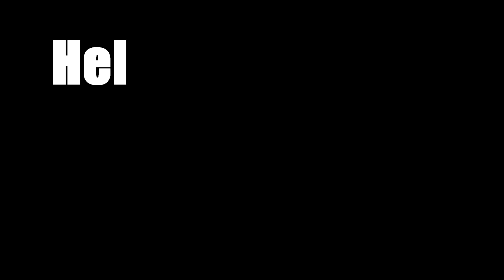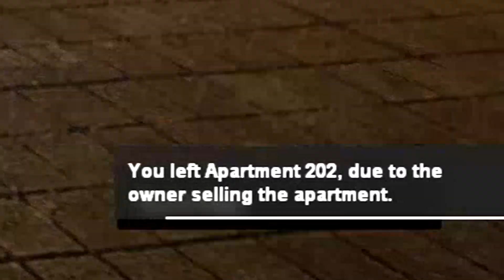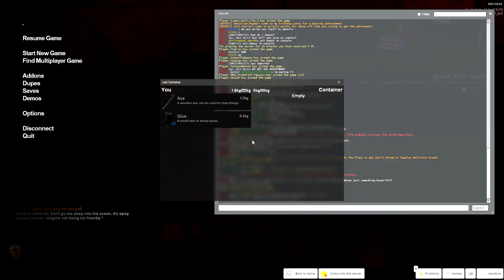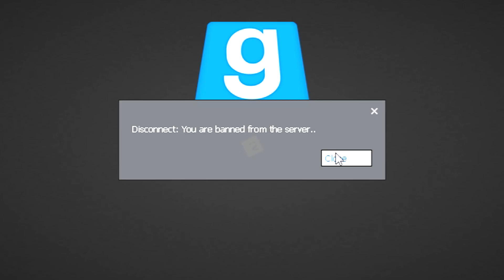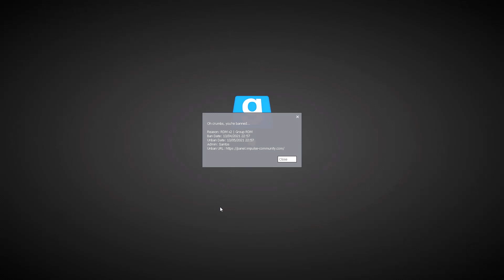Half Life RP: The Life And Death Story Of Us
Me and the boys venture into Gmod to find a nice little Half Life RP server, only to get banned for 4 months! (It's been reduced now, but 4 MONTHS!)